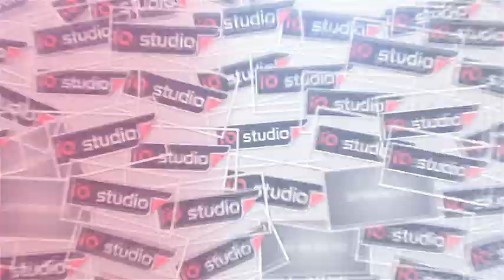PELAWAK LEGENDARIS WA KABUL DAN WA KEMPET